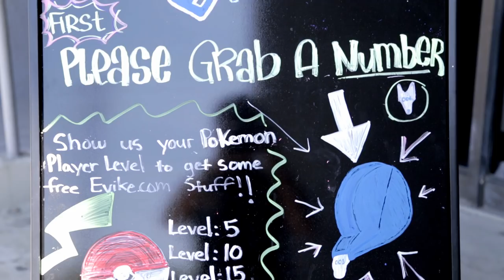Evike.com Airsoft Trading Post Event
Evike.com had over 400 customers on site particpating in the first Airsoft Trading Post event and Boneyard/Red Tag Sale.  Do you want us to do more of these?